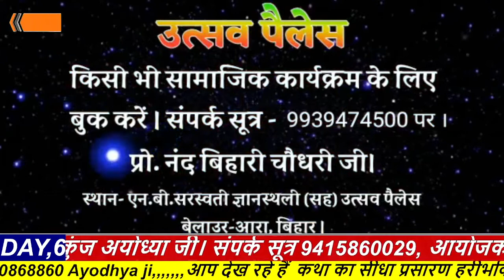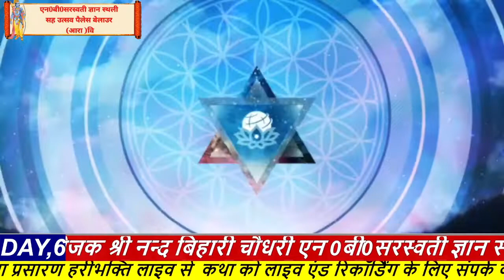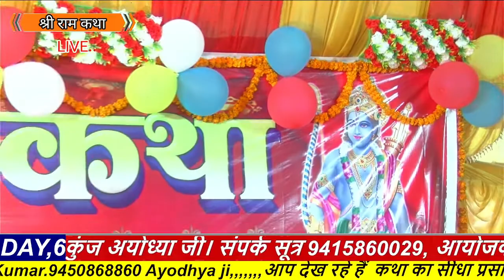फलाहारी बाबा श्री माधव कुंज अयोध्या जी।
श्री श्री 1008 महामंडलेश्वर शिवराम दास उपाख्य फलाहारी बाबा श्री माधव कुंज अयोध्या जी।